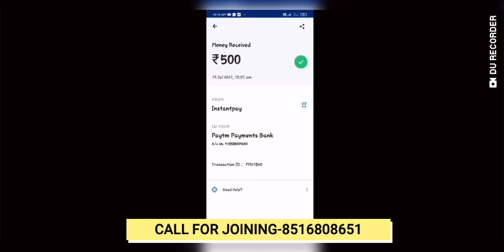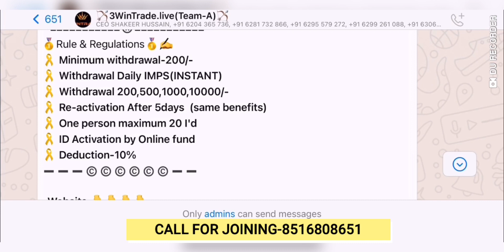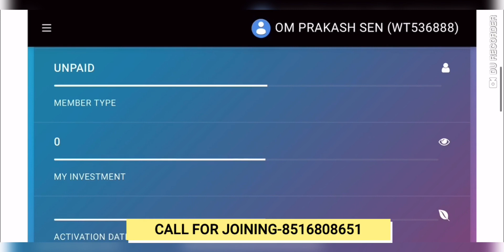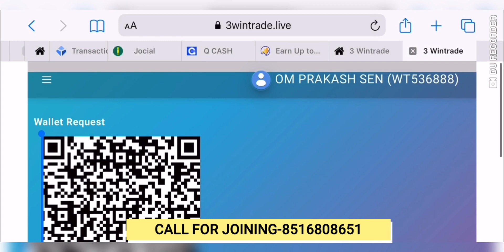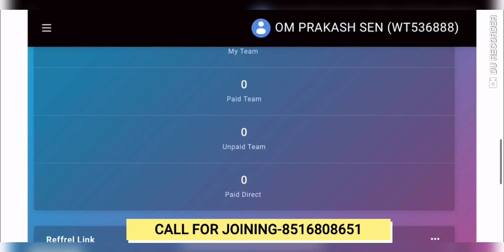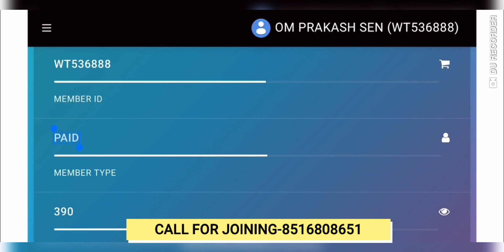3Win Trade Live 100₹ Per Day Roi कमाये 100000₹ प्रतिदिन Live Proof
3Win Trade Live 100₹ Per Day Roi कमाये 100000₹ प्रतिदिन Live Proof

*धमाका💥 धमाका💥*
*🎯3WINTRADE.LIVE🏃‍♂️*
*🙋‍♂️ पूरे इंडिया में धूम मचा देने वाला प्लान  को लॉन्च हो गया है।*
*390₹ Forex Trading में लगा कर लाखो रुपए कमाने का मौका*
*Daily Cash Back  =100₹*
*ना कुछ खरीदना,और ना कुछ बेचना*
     *🎯Daily IMPS Withdrwal* *minimum withdrawal 200rs ,बिना किसी कंडीशन के*
*_100% TRANSPARENT_*
*_100% GENUINE_*
*_100% BIG PROFILE_*
*COMPANY EXP. OF*
🎗️BINARY OPTIONS TRADE
🎗️ONLINE GAMING
🎗️CURRENCY TRADE
🎗️FOREX TRADE
🎗️SHIPPING & TRANSPORT
*Diamond PARTNERSHIP*
  *PACKAGE     DAILY INCOME*
     🎗️ *390/-     100×7days*
     🎗️ *590/-     150×7days*
     🎗️ *790/-     200x7days*
🔰🎯 *_JOINING PACKAGE - 390/-_*
🔰🎯 *_JOINING PACKAGE - 590/-_*
🔰🎯 *_JOINING PACKAGE - 790/-_*
🎯 *{DAILY LEVEL INCOME}*
 💥 *Life Time Refferal Income*
  *{ 12 level daily income}*

*Level*        *Team*           *Daily income*
*1️⃣            10 × 10रु.         100₹*
*2️⃣            100 × 7रु.          700₹*
*3️⃣           1000 × 7रु.          3000₹*
*4️⃣         10000 × 7रु.       70000₹*
*5️⃣       100000 × 7रु.       700000₹*
*6️⃣      1000000 × 7रु.    7000000₹*
*7️⃣     10000000 × 7रु.    70000000₹*
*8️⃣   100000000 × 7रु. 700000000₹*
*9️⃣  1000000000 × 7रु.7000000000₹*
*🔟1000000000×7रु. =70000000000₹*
*11th to 12th Level=7रु. Daily Income*
*DAILY LEVEL INCOME*
 *Level          Daily Income*
*Level-01 =       10रु.*
*Level-02 =        7रु.*
*Level-03 =        7रु.*
*Level-04 =        7रु.*
*Level-05 =        7रु.*
*Level-06 =        7रु.*
*Level-07 =        7रु.*
*Level-08 =        7रु.*
*Level-09 =        7रु.*
*Level-10 =        7रु.*
*Level-11 =        7रु.*
*Level-12 =        7रु.*
🥇Rule & Regulations🥇✍️
🎗️ *Minimum withdrawal-200/-*
🎗️ *Withdrawal Daily IMPS(INSTANT)*
🎗️ *Withdrawal 200,500,1000,10000/-*
🎗️ *Re-activation After 5days  (same benefits)*
🎗️ *One person maximum 20 I'd*
🎗️ *ID Activation by Online fund*
🎗️ *Deduction-10%*